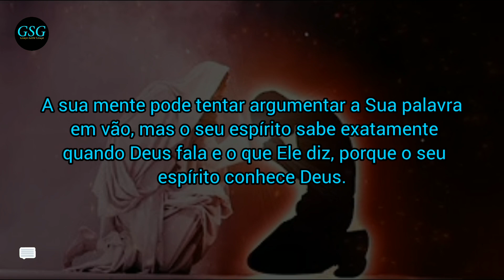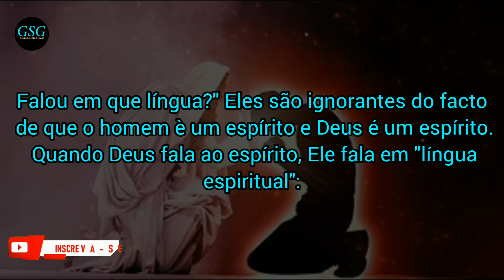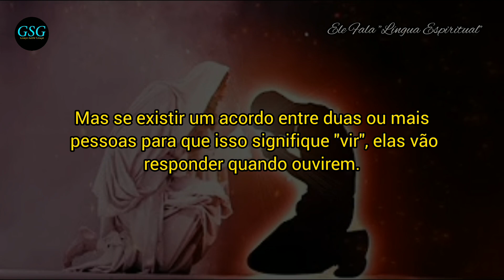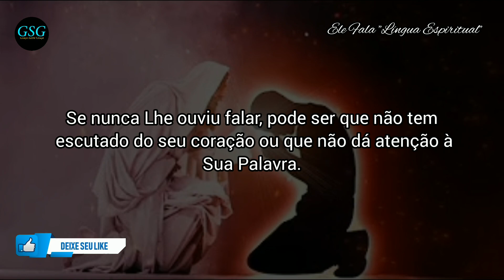ELE FALA LÍNGUA ESPIRITUAL | COMO DEUS FALA? | COMO OUVIR A VOZ DE SEUS?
ELE FALA LÍNGUA ESPIRITUAL

ELE FALA LÍNGUA ESPIRITUAL | Língua Espiritual | COMO DEUS FALA? | COMO OUVIR A VOZ DE SEUS? GRAÇA SOBRE GRAÇA

língua espanhola
língua estranha
língua estranha na igreja
língua estrangeira
língua estrangeira moderna encceja
língua esperanto
lingua esbranquiçada
língua espanhola aprender
língua estoniana
língua esbranquiçada o que quer dizer
língua esbranquiçada o que pode ser
língua escocesa
língua estrangeira enem
língua estrangeira no cotidiano